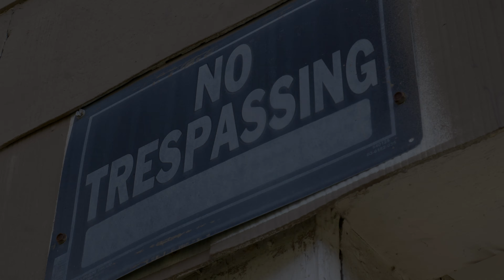Cre - Trap'd Out (Official Video) [Produced By Ruff Beatz]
"Trap'd Out" Official Video
Produced By Ruff Beatz
Shot By GP Visuals

"Trap Neva Dead" album coming soon!